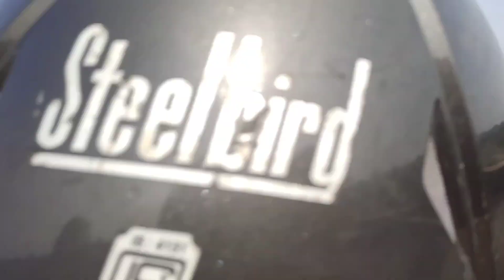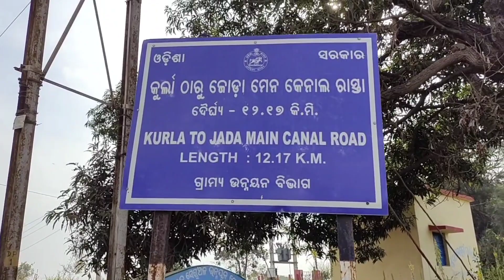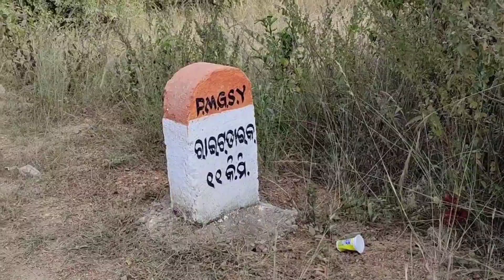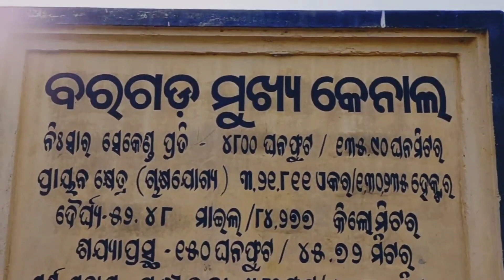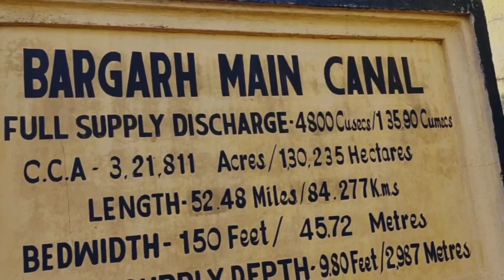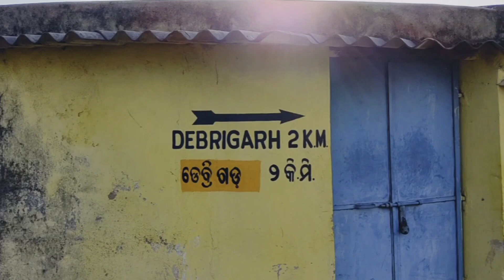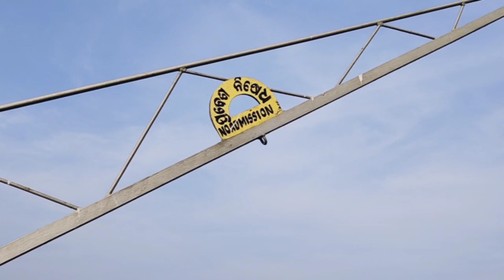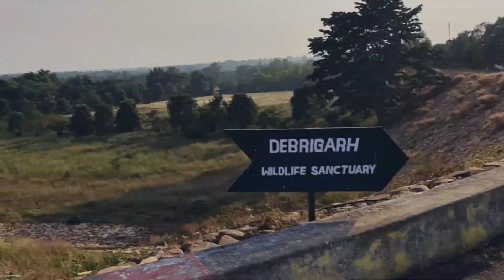Bargarh Main Canal / Right dyke Hirakud dam / Starting point Main Canal Bargarh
Hirakud dam right dyke
Bargarh main canal starting point
Bargarh town
Bargarh canal
Debrigarh wildlife sanctuary
Bargarh map 🗾
Bargarh hata
sambalpuri song